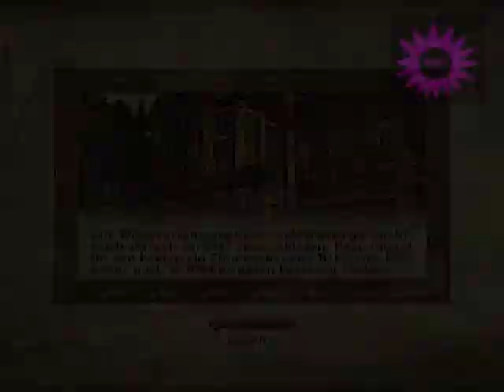Let´s Play The Elder Scrolls IV Oblivion Part 99 Frust des Wahnsinns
îch verkacke in diesem Garten wie jemand der zum ersten mal Oblivion spielt echt mal XD